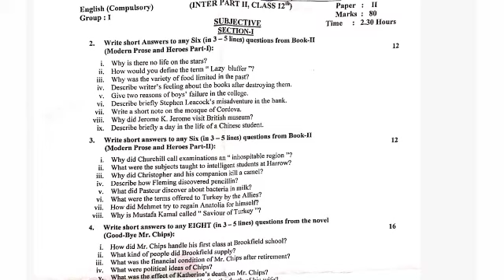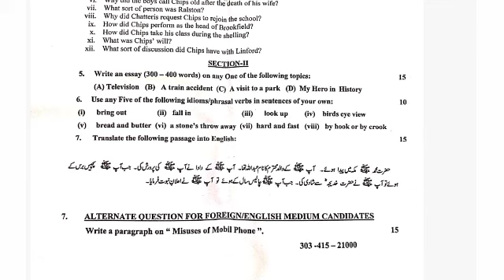12th Class English Guess Paper 2022 - 2nd Year English Sample Paper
12th Class English Guess Paper 2022